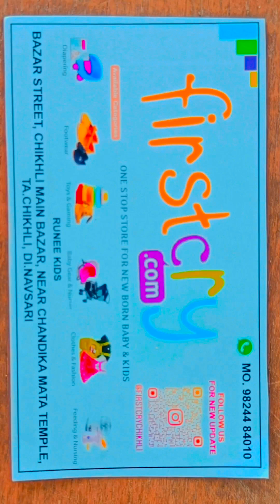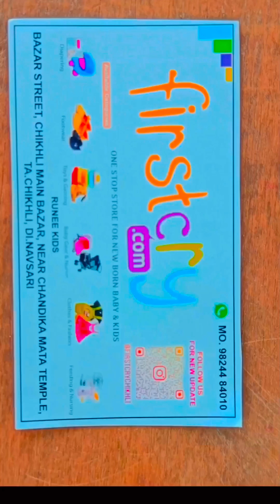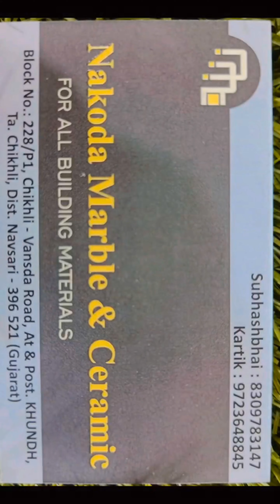Mix comedy 😁😂 Satu artik funnyvideo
Vlog gmyo hoy to like karu

# cricket
# cricketlover

instagram I'D satish_patel_97